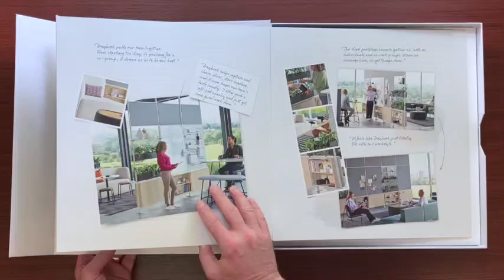Daybook Pop up Medium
I just wanted to share a project that we recently finished. It’s a presentation kit for Allsteel sales reps to show their customers. Upon opening the kit, the first thing you see is a paper pop-up of the Daybook space divider. It’s a way to create an atmosphere of creativity, collaboration, and comfort, in any open floor plan. The following pages have a scrapbook/notebook feel, as though images and ideas were added by hand, on the fly. The final page has a large beauty shot of the Daybook in action, also revealing slots filled with samples of the materials available for creating each unique space.

Special thanks to Bruce Foster (created this amazing popup), Hawver (did all the hard stuff… printing, die-cutting, and fulfilling the kits), Peter Barton and the teams at HNI and Sigler (who worked hand-in-hand with us to make this a reality)!